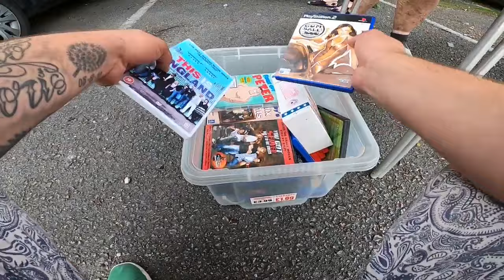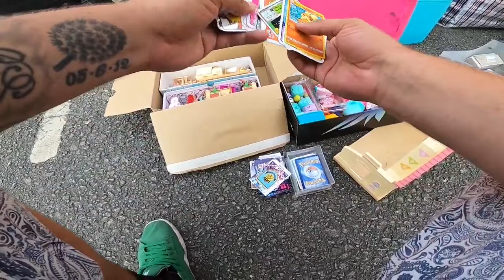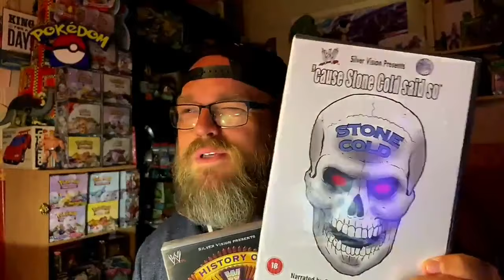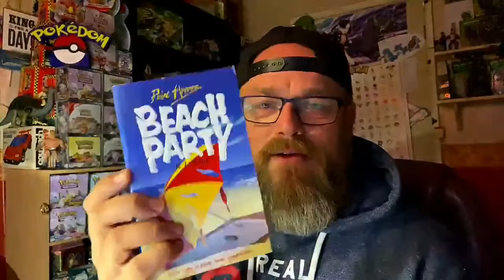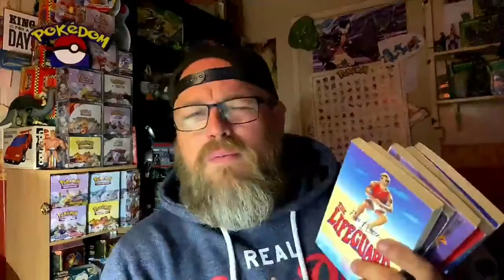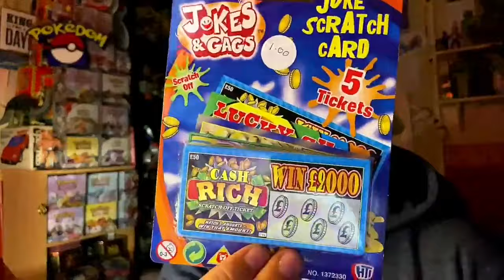SEALED PS1 GAMES & VERY VALUABLE BOXSET!!!! CARBOOT SALE FINDS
Apologies if you've seen my content before, but why not give it a rewatch? I'm attempting to bump-start the algorithms with this second channel. Main page - The Yorkshire Picker :)